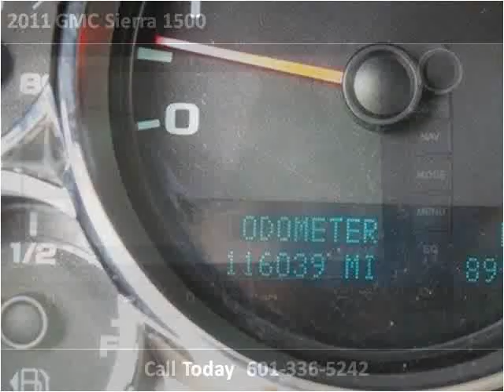2011 GMC Sierra 1500 Used Cars Hattiesburg MS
This 2011 GMC Sierra 1500 is available from Lincoln Road Autoplex.